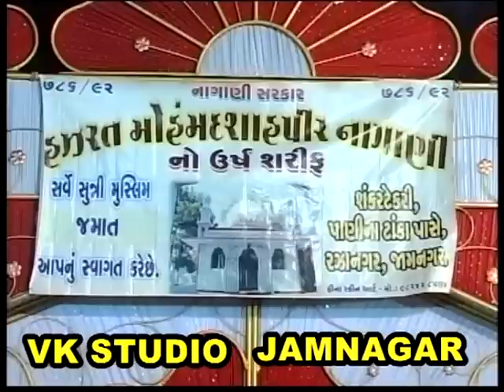Chand Qadri Afzal Chishti Live Program पीरो के सरकार हे मेरे गोस पिया=चाँद अफ़ज़ल कादरी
✪ Qawwal:-Chand Qadri Afzal Chishti
✪ Qawwaali  :- Chand Qadri Afzal Chishti
✪ islamic super hit qawwali :-Chand Qadri Afzal Chishti
✪ live program :-VK STUDIO  JAMNAGAR :-Chand Qadri Afzal Chishti
✪ urs 2024:-Chand Qadri Afzal Chishti
✪ Label : VK STUDIO Jamnagar
✪ Sound :- Kismat :-
✪ video:-hit qawwali jamnagar
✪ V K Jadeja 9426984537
✪ Jaisalraj Singh V Jadeja Mo.6353689
✪ Indraprastha 147/523 Jamnagar City